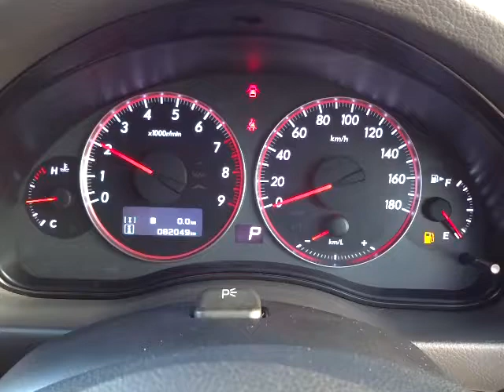スバル レガシィ ツーリングワゴン 3.0R Siクルーズ エンジン音 (A034)